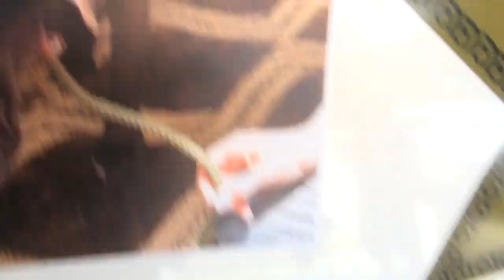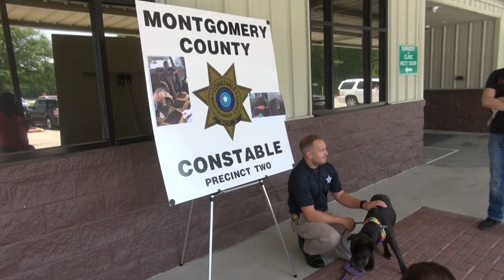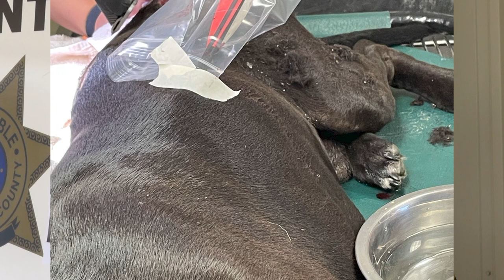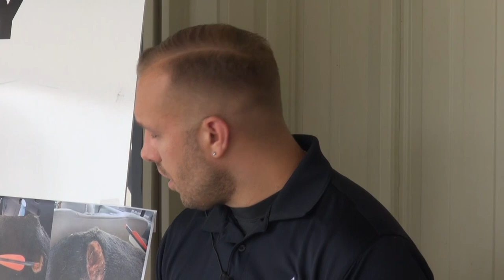051721 DOG FOUND IN MAGNOLIA WITH ARROW THROUGH IT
On Saturday, May 15, 2021, a Magnolia Police Department officer located a dog in the 31300 block of Friendship Lane, near the Montgomery County Pct. 2 Commissioner’s Barn that had an arrow protruding from its abdomen.  The officer restrained the dog and contacted a volunteer with the Montgomery County Animal Shelter.  The volunteer then transported the dog to the Animal Shelter for emergency surgery to remove the arrow.  A second wound was found on the dog’s hip, appearing to be a through and through wound possibly by another arrow.  The dog’s condition is guarded at this time.  The dog is described as a Pit Bull/Labrador mix, about 5yrs. old, black with a gray muzzle, in emaciated condition.

The Pct. 2 Constable’s Office is asking for the public’s help in this investigation.